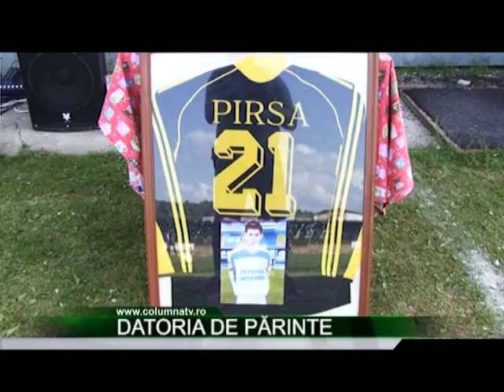Datoria de părinte (Columna TV)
Destinul l-a lovit pe Marian Pârșă când se aștepta mai puțin. Era golgeterul campioanei Moldovei, Sheriff Tiraspol, și se pregătea de un transfer la Spartak Moscova. O boală necruțătoare i-a curmat ascensiunea și viața, lăsând în urmă regrete și durere. Din 2010, Costel Pârșă organizează un turneu de fotbal în memoria fiului său, la care participă juniori ai cluburilor pentru care Marian a jucat la nivel intern.